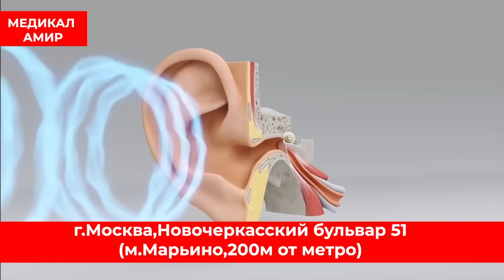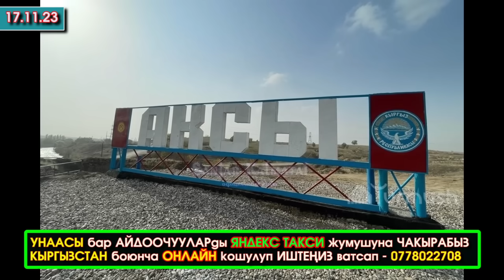Жапаровго ЧЕЙИН барам ДЕГЕН аял/Талкуу ЖАРАТКАН келин/Жол ТАЛАШКАН айдоочу/Топ КОЙДУ сүзгөн ТОЙОТА